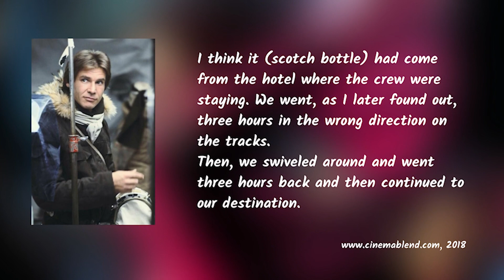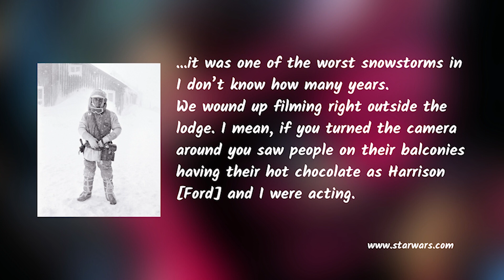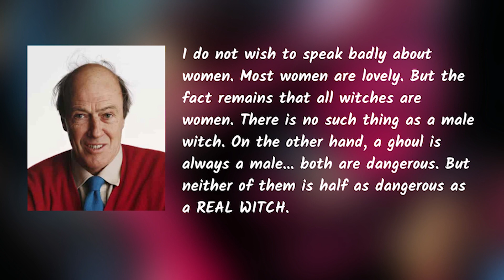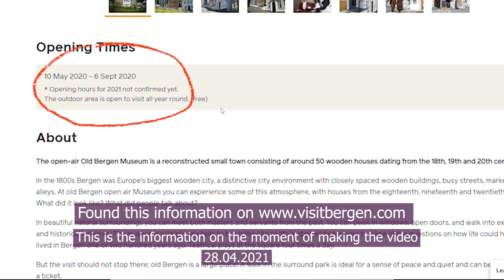WORLD FAMOUS MOVIES FILMED IN NORWAY I Hollywood I Celebrities I Interesting facts I Visit Norway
🎬Here's another video full of interesting facts about 3 movies that were partly filmed in wonderful locations in Norway! 🎬 This is a unique video series I have started, as it not only tells you about the movies, but also serves as a basic tour guide material about the locations in Norway! 🌞💯💕Who knows maybe one day you'll come and visit the places yourself! 🎉

ALSO, huge thank you for the comments and suggestions you wrote in the previous video about the same topic! Helped me a lot during making of this video! You' re the best!😏‼✨

Sit back and enjoy the video and afterwards let me know in comments which movie was a surprise to you or maybe you already knew everything! 🤓 I am also expecting other topic related comments. You all know I like chatting with you! 😍

And, yeah, give me some likes, too, so I know you like what I am doing here!

NEW!!! NOW I AM NOT TIKTOK: @goaliesgirlfriend